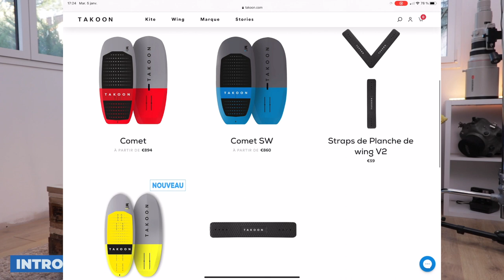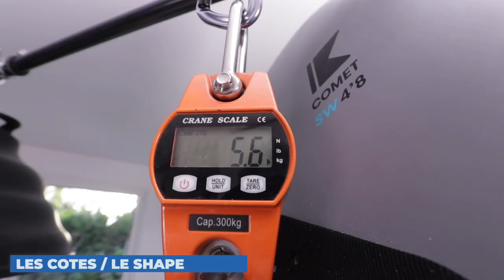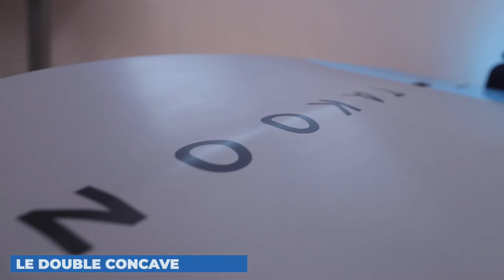WINGFOIL - TAKOON COMET SW 4'8" TEST REVIEW BOARD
Après la Wing Takoon, voici ma présentation et feedback sur la Takoon Comet SW 4'8". On découvre ensemble ce flotteur de wingfoil sous toutes ses coutures. une board sympa, évolution de la gamme Comet classique, plus courte, très efficace et abordable . Enjoy !

Des questions, des remarques, des compléments d'infos  ? on en parle dans les commentaires !

📷  MATOS PHOTO / VIDEO :
Canone EOS 6D Mark II  / 24